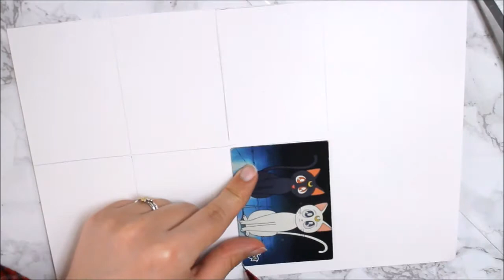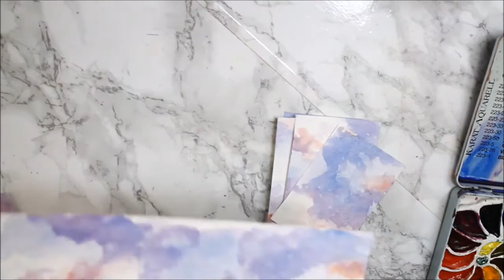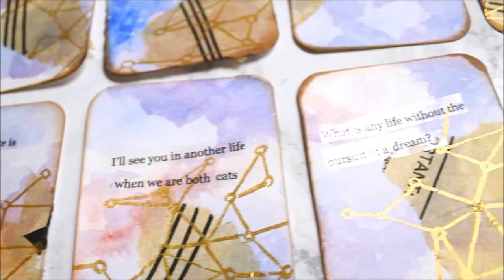Making of the Card Deck Swap ( part 2)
media: watercolour, collage, coliro, ink pad(for edges)